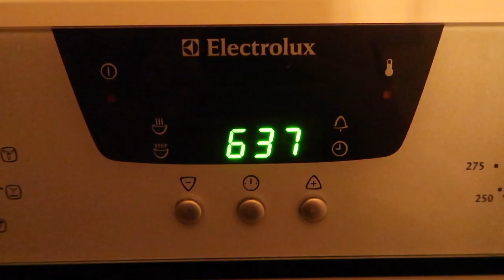Day in the life of a SAHM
Day in the life of a SAHM (Stay At Home Mum) & Skillshare Teacher.

Skillshare Classes
- Portfolio Preparation
- Interior Floor Plan by hand

CAMERA EQUIPMENT
iPhone SE